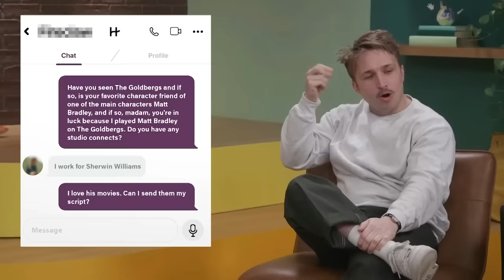THE BRADLEYS.....Taking investors now